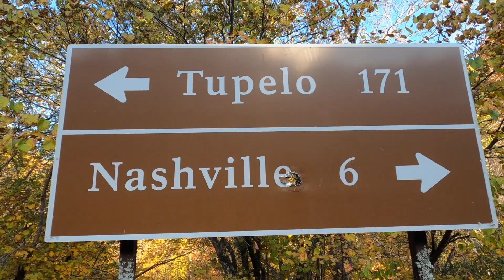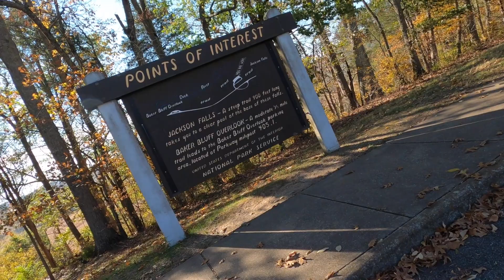Down the Natchez Trace to Jackson Falls near Nashville, Tennessee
Beautiful fall day and a ride down the Natchez Trace from Franklin to Jackson Falls.

The Stranger by Dennis Strange and The Strangers
By permission of the artist.